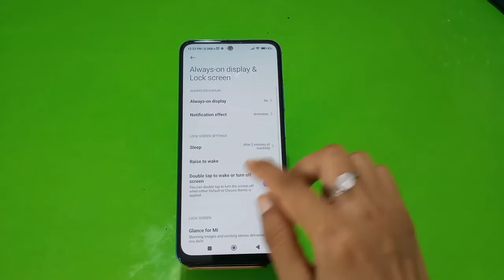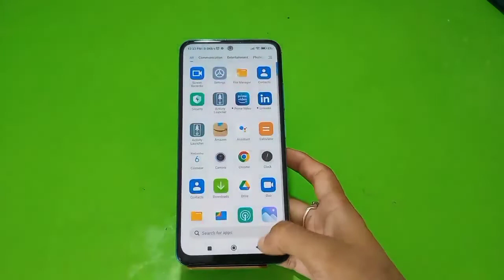How To Enable Double Tap Screen Lock In Poco F4 5G, Poco F4 5G,Double Tap Screen Feature